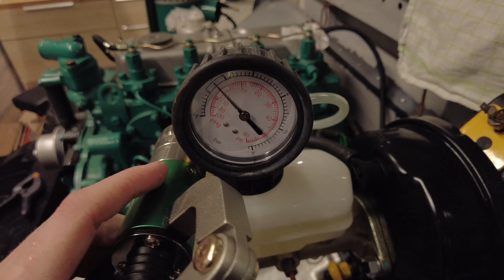Land Rover Series 3 Restoration Part 9 - Brakes, pipes and clutch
Enable captions for comments in the video.

Time to get them brakes and clutch working.

The goal for now is to do a test drive, so I will be putting some stuff together now, that I will be taking off again in a near future when time comes for a paintjob.

After some searching around, I decided to scrap the PDWA as it was rusty, and I kinda broke it, and instead getting a sensor in the cap (not in video)

If you just joined, then what you see in the video is a Land Rover 109" from 1975 that I'm currently restoring to somewhat decent condition.

Follow for more updates as i progress with this project.
Next time, either brakes or pedals. Maybe both :)

0:00 Rear drum brakes
03:31 Front drum brakes
06:01 Rear brake pipes
08:27 Front brake pipes
10:48 Brake pedal housing
13:57 Clutch housing
17:30 Clutch pipes
18:44 Fluid and bleed
19:17 Done
19:49 Testing !

** I may need to mention, I'm no mechanic, so anything you see in this video, may not be the correct way to do this. This is meant as a timelapse/build vlog instead of as a repair guide :) **